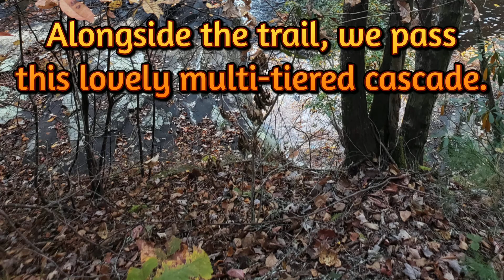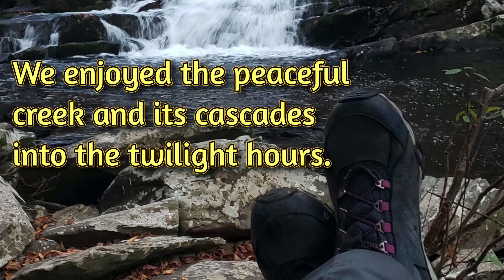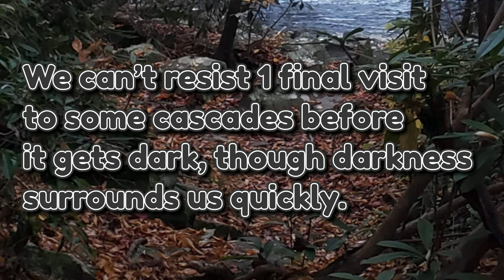Coker Creek Fall Hike 11/10/21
This was our exciting ceekside hike in Cherokee National Forest on 11/10/21.  The days were short, so we stayed into the dark.